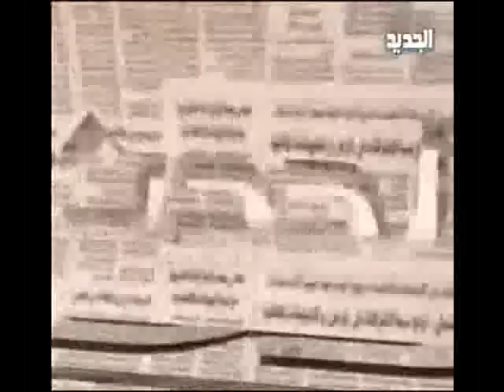الحدث - الوزير السابق وئام وهاب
ضيف الحلقة رئيس حزب "التوحيد العربي" الوزير اللبناني السابق وئام وهاب مع مالك الشريف